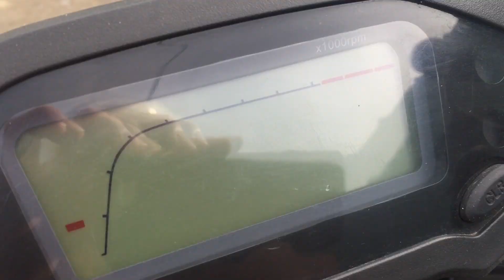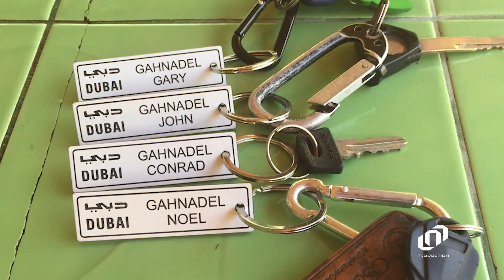Travel - Sariaya Quezon, Philippines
We used to fly kites, now we're flying drones.  We used to play matchboxes, now we're drivin' real cars.  We used to ride BMX bikes, now we're glidin' from real motorcycles.  And most importantly, we used to be slim, now we're hunks c",)

This is from our recent trip to Sariaya, Quezon in Philippines

Equipment used:
iPhone 6
Huawei
AEE Action Cam

And the backpack that brings all these in one place - Lowepro Backpack

Don't forget to leave some sugar

c",)